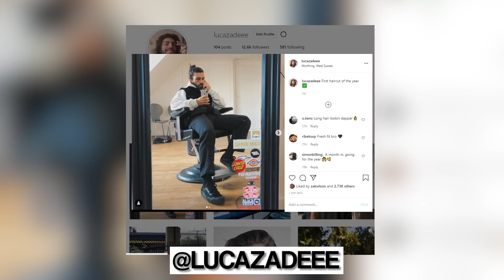What to tell YOUR barber ｜ My First Haircut in 1 Year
While I'm back home for a few days, I thought I'd pay my barber a visit for the first time this year.
This video intends to explore the dynamic that myself and my barber share, which is what I believe results in consistently effective haircuts.

00:00 - 00:27 intro
00:28 - 02:50 chatting with my barber
02:51 - 03:45 haircut
03:46 - 04:47 key points
04:47 - 5:11 - outro

say hi over on instagram @lucazadeee

BIG LOVE,
LUCA
XXX